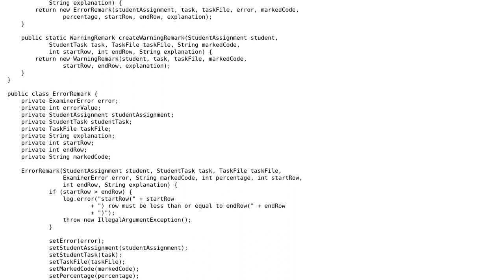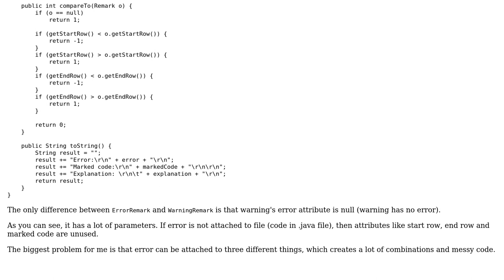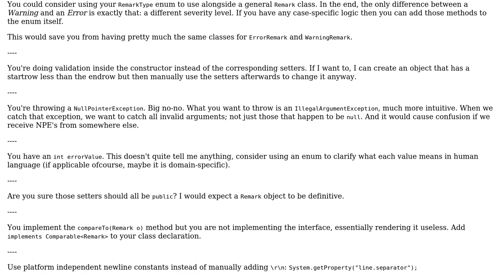Code Review: Examining programming laboratory exercise for faculty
With thanks & praise to God, and with thanks to the many people who have made this project possible! | Content (except music & images) licensed under CC BY-SA | Music | Images & others | With thanks to user Marko Milojevic user Jeroen Vannevel user Jamal and the Stack Exchange Network Trademarks are property of their respective owners. You are responsible for your own actions.